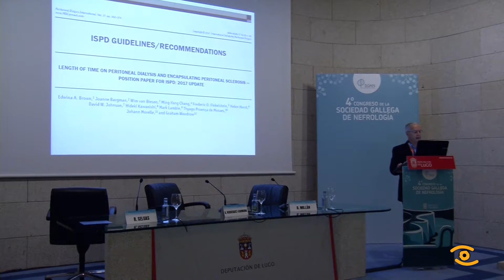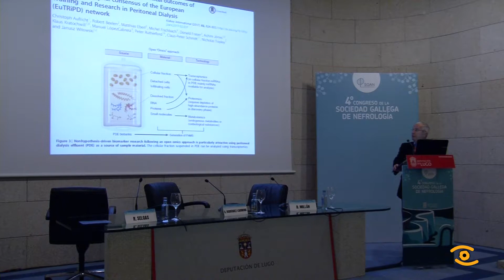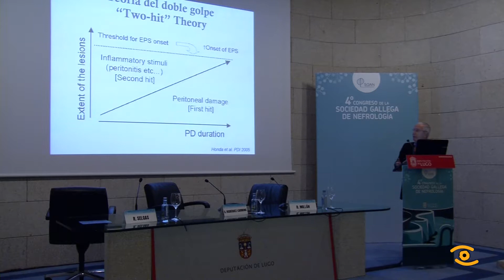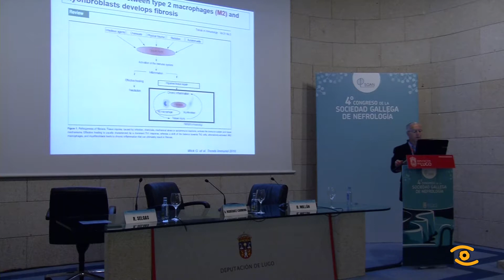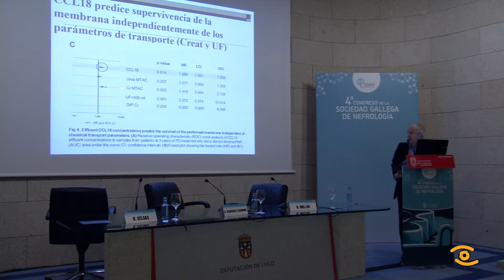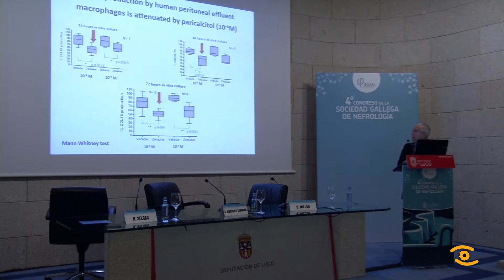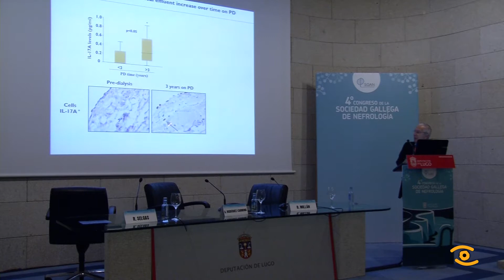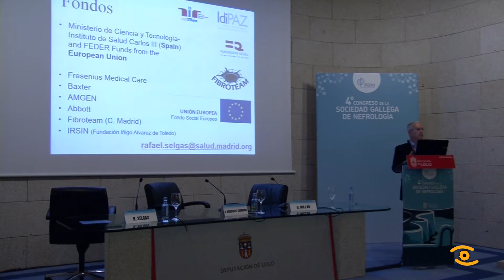4ºCongreso da Sociedade Galega de Nefroloxía: Mesa de Diálise Peritoneal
4ºCongreso da Sociedade Galega de Nefroloxía: MESA DE DIALISIS PERITONEAL
Moderadoras:
Dra. Ana Rodríguez-Carmona de la Torre. C.H.U. de A Coruña
Dra. Beatriz Millán Díaz. H.U. Lucus Augusti. Lugo

PERITONITIS ESCLEROSANTE: UNA VISIÓN DESDE LOS

MACRÓFAGOS PERITONEALES
Dr. Rafael Selgas Gutiérrez. H.U. La Paz. Madrid